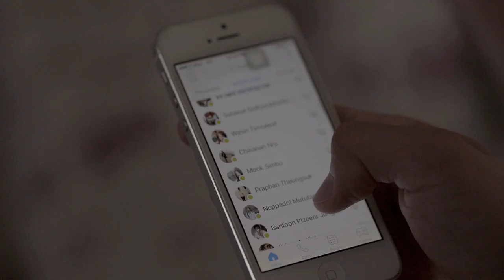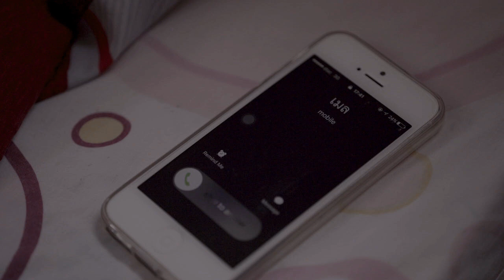Bow +Mail Presentation by Parallax Film Studio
Created By PARALLAX FILM STUDIO